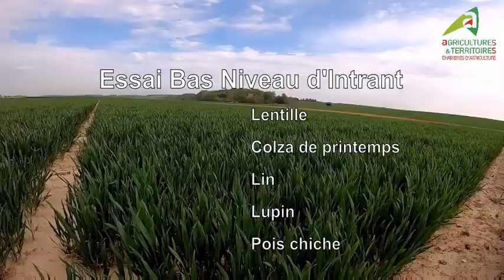Visite de la plateforme n°3 - Résultats des essais céréales immatures et suivi des levées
La visite de la plateforme se poursuit au fil des semaines.
Au programme:
- Suivi des stades de Blé tendre d'hiver
- Résultats de la 1ere récolte des Céréales immatures
- Suivi des levées et de la croissance des espèces peu répandues en Hauts de France, aussi appelé BNI (Bas niveau d'Intrant) pour leurs faibles besoins en ressources (eau, azote...).

retrouvez nos résultats et l'ensemble de nos travaux sur le site des chambres d'agriculture Hauts de France.

Vidéo réalisé pour le groupe régional expérimentation des chambres d'agriculture Hauts de France pour Virginie Météry et Sophie Wieruszeski